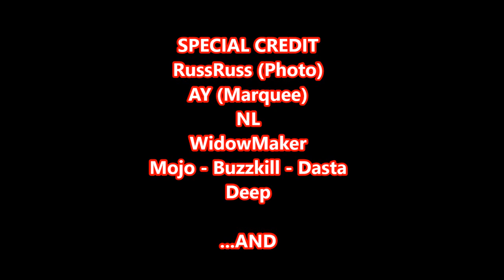RapidShotz WildShotz - Nelson Lau, Director (MILSIG Industries)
The "Man" himself sat down with us to discuss the business of MAGFED and seeking to always deliver value to the consumer.
Le "Man" se est assis avec nous pour discuter des affaires de MAGFED et en cherchant à toujours offrir de la valeur pour le consommateur.